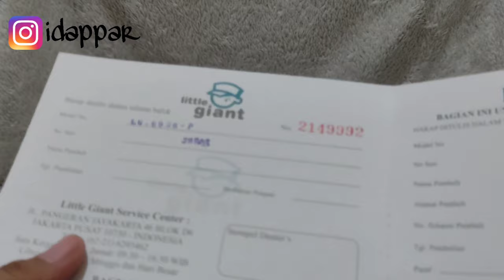REVIEW POMPA ASI MURAH | LITTLE GIANT | Bagus gak ya??